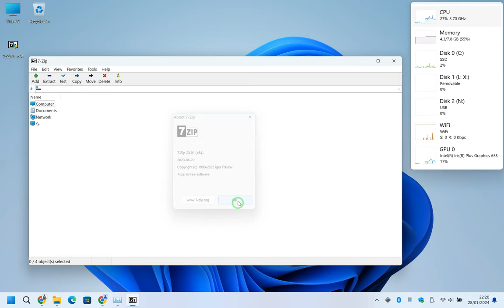7-Zip 23.01 archiver program for any laptops, computer and tablets with Windows, Linux and macOS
7-Zip 23.01 archiver program for any laptops, desktop computer and tablets with Windows, Linux and macOS

DOWNLOAD version:
24.05 for Windows (x64, x86 and arm64), Linux (x64, x86 and arm64), macOS
23.01 for Windows (x64, x86 and arm64)
22.01 for Windows (x64, x86)

The main features of 7-Zip:
High compression ratio in 7z format with LZMA and LZMA2 compression
Supported formats:
Packing / unpacking: 7z, XZ, BZIP2, GZIP, TAR, ZIP and WIM
Unpacking only: APFS, AR, ARJ, CAB, CHM, CPIO, CramFS, DMG, EXT, FAT, GPT, HFS, IHEX, ISO, LZH, LZMA, MBR, MSI, NSIS, NTFS, QCOW2, RAR, RPM, SquashFS, UDF, UEFI, VDI, VHD, VHDX, VMDK, XAR and Z.
For ZIP and GZIP formats, 7-Zip provides a compression ratio that is 2-10 % better than the ratio provided by PKZip and WinZip
Strong AES-256 encryption in 7z and ZIP formats
Self-extracting capability for 7z format
Integration with Windows Shell
Powerful File Manager
Powerful command line version
Plugin for FAR Manager
Localizations for 87 languages
7-Zip works in Windows 11 / 10 / 8 / 7 / Vista / XP / 2022 / 2019 / 2016 / 2012 / 2008 / 2003 / 2000.

7z is the new archive format, providing high compression ratio.

The main features of 7z format:

Open architecture
High compression ratio
Strong AES-256 encryption
Ability of using any compression, conversion or encryption method
Supporting files with sizes up to 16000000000 GB
Unicode file names
Solid compressing
Archive headers compressing
7z has open architecture, so it can support any new compression methods. Now the following compression methods are integrated to 7z:

Method Description
LZMA Improved and optimized version of LZ77 algorithm
LZMA2 Improved version of LZMA
PPMD Dmitry Shkarin's PPMdH with small changes
BZip2 Standard BWT algorithm
Copy No compression method
7z also supports filters that improve compression ratio of main compression method. Now the following filters are integrated to 7z:

BCJ Converter for x86 executables
BCJ2 Converter for x86 executables
ARM64 Converter for ARM64 executables
ARMT Converter for 32-bit ARM-Thumb executables
ARM Converter for 32-bit ARM32 executables
PPC Converter for PowerPC executables
SPARC Converter for SPARC executables
IA64 Converter for IA-64 (Itanium) executables
Delta Converter for WAV files
Swap2/Swap4 Converters for changing the order of bytes
LZMA is default and general compression method of 7z format. The main features of LZMA method:

High compression ratio
Variable dictionary size (up to 4 GB)
Compressing speed: about 2-8 MB/s on 4 GHz CPU (2 cpu threads version).
Decompressing speed: about 30-100 MB/s on 4 GHz CPU (1 cpu thread).
Small memory requirements for decompressing (depend from dictionary size)
Small code size for decompressing: about 5 KB
7-Zip also supports encryption with AES-256 algorithm. This algorithm uses cipher key with length of 256 bits. To create that key 7-Zip uses derivation function based on SHA-256 hash algorithm. A key derivation function produces a derived key from text password defined by user. For increasing the cost of exhaustive search for passwords 7-Zip uses big number of iterations to produce cipher key from text password.

supported list of laptop manufacturers:
Lenovo ThinkPad ThinkBook IdeaPad Yoga HP Envy Chromebook Spectre ZBook Probook Elitebook Pavilion Omen Dell Alienware Vostro Inspiron Latitude XPS Series Precision Acer Aspire Swift Spin Switch Extensa Travelmate Nitro Enduro Predator Acorn Computers Aftershock Asus Eee Averatec AXIOO International BenQ Clevo Compal Compaq Digital Storm Doel Elitegroup Computer Systems eMachines Epson Eurocom Corporation EVE Devices Everex EVGA Falcon Northwest DRX TLX Flextronics Foxconn Fujitsu Siemens Gateway Gericom Gigabyte Technology Google Pixel Gradiente Grundig HCL Mini Omnibook HTC Huawei Matebook Hyundai iball IBM iBook Inventec Itautec Končar Elektronics and Informatics Inc. Lanix Portatiles Neuron Lava Lemote LG Libretto Maxdata Meebox Slate Micro Star MSi Megabook Wind Micromax Microsoft Surface MyWay NEC VERSA LaVie Nokia Olivetti Onkyo SOTEC OQO Panasonic Toughbook Let Note PC Club Pegatron Philips Positivo Informática Platinum Aureum Unique Premium PowerBook Qosmio Quanta Razer Blade Samsung Electronics Sens Galaxy Book Satellite Sharp Mebius Siragon Sony Starmobile Studio Tongfang Toshiba Portege Tecra VAIO Velocity Vestel VIA NanoBook Initiative Vigor Gaming Vizio Voodoo Wipro Wistron Wortmann Terra Mobile Xiaomi Mi NoteBook Zyrex Alcatel Amazon Apple Archos BlackBerry BlackView BQ Bravis CAT Coolpad Cube CUBOT DOOGEE Elephone Fly GoClever GSmart Guophone Haier HomTom Impression Just5 Kingsing Kobo LEAGOO LeEco MegaFon Meizu Mlais Motorola myPhone Nomu Nook Nous OnePlus Oppo Oukitel Overmax PiPO Plaisio Play Station PocketBook PPTV Prestigio Realme